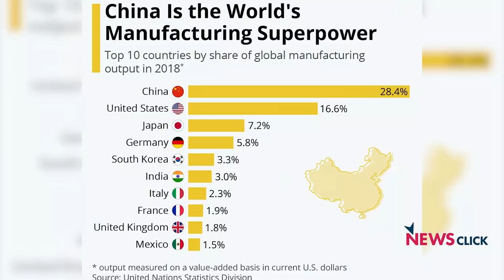क्या भारत की इकॉनमी को लगेगी Coronavirus की बीमारी?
कोरोनवाइरस के कारण 2020 के पहले छह महीनों में दुनिया की GDP घट सकती है। इससे लड़ने के लिए दुनिया भर की सरकारें ख़र्च बढ़ा रही है कारोबारियों और आम लोगों तक पैसा पहुंचाने की कोशिश कर रही है। अगर मोदी सरकार जल्द भारत के लिए इकनॉमिक पैकेज का ऐलान न न करे, तो हमारे अर्थव्यवस्था को कोरोनवाइरस की बीमारी लग सकती है।